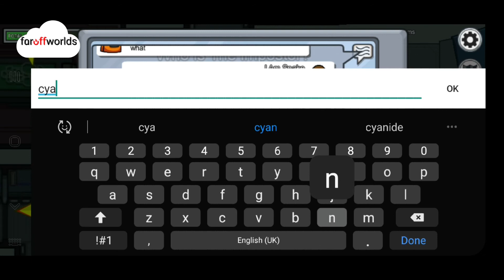I Am The Worlds Worst Imposter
Apps used: VlogU, Among Us